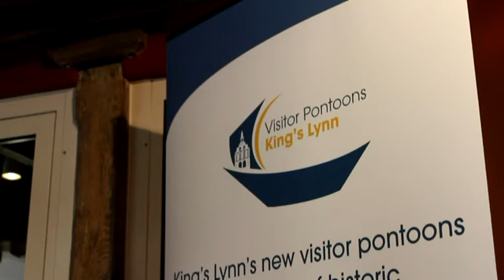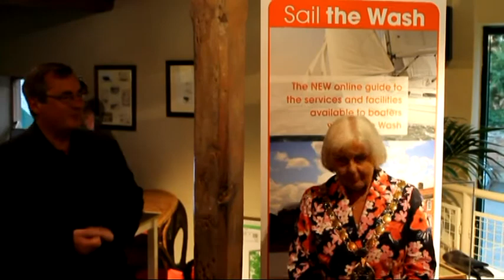King's Lynn Visitor Pontoons - Official Opening Event Film (full version)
The Official Opening Event Film (full 4.20min version) of the King's Lynn Visitor Pontoons, West Norfolk, United Kingdom.